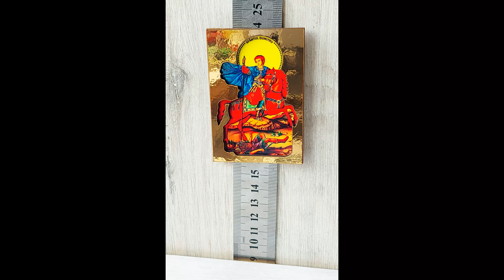✠ Iconița magnet cu foiță aurie (6X8cm) cu Sfântul Mare Mucenic Dimitrie – Izvorâtorul de Mir ✠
● Această iconiță are pe suportul din lemn un strat de foiță aurie. Iconița poate fi aşezată pe frigider sau pe metal feros, are dimensiunea de 6X8 cm iar pe spate are lipită o folie magnetică.
● Sfântul Mare Mucenic Dimitrie a trăit pe vremea împăraţilor Diocleţian şi Maximian Galeriu (284-311). A fost fiul dregătorului cetăţii Tesalonicului și a fost botezat în taină de părinţi, de frica prigoanei împotriva creştinilor. Sfantul Dumitru a cunoscut adevărul prin cuvintele părinţilor săi care l-au invatat toate tainele sfintei credinţe. Astfel tânărul Dumitru creştea cu anii şi cu înţelepciunea, urcând scara virtuţilor, a ajuns la vârsta cea desăvârşită. Părinţii lui s-au dus din viaţă, lăsând pe tânărul Dimitrie moştenitor mai multor averi. Ȋmpăratul Maximian, afland de moartea dregătorului Tesalonicului, l-a chemat pe Dumitru şi, cunoscându-i înţelepciunea, l-a făcut dregător în locul tatălui său. Şi a fost primit Sfântul cu mare cinste de cetăţeni, iar el cârmuia cu multă vrednicie poporul, propovăduind pe faţă dreapta credinţă şi aducând pe mulţi la Hristos. Dar, nu după multă vreme, a aflat împăratul că dregătorul lui Dimitrie este creştin şi s-a mâniat foarte tare. Drept aceea,  împăratul a poruncit să-l închidă în temniţă. Şi se bucura împăratul, văzându-l pe Lie, gladiatorul lui preferat, vandal de neam, care era înalt și puternic, cum ucidea creștinii în arena. Nestor, un tânăr creştin cunoscut Sfântului Dimitrie, văzându-l pe Lie ucigând fără cruţare pe creştini, s-a aprins de mânie și, vrând să se lupte cu vandalul, merge la Sfântul Dumitru, în temniţă și cere de la el binecuvântare ca să-l poată birui pe acel ucigaşul de oameni. Sfântului Dimitrie, însemnându-l cu semnul Sfintei Cruci pe frunte, i-a zis: „Du-te! Şi pe Lie vei birui şi pe Hristos vei mărturisi!”. Deci, intrând în luptă cu Lie, Nestor a strigat: „Dumnezeul lui Dimitrie, ajută-mi!” și îndată la doborat si omorat pe Lie. împăratul s-a întristat mult de moartea gladiatorului, aflând că Sfântul Dimitrie este cel care l-a îndemnat pe Nestor să se lupte cu Lie, a poruncit ostaşilor să-l străpungă cu suliţele pe Sfântul, în temniţă, pentru că a fost pricina morţii lui Lie. Astfel, în zorii zilei, ostaşii au mers în temniţă, unde l-au găsit pe Sfântul Dumitru rugându-se, iar când s-au apropiat să-l străpungă cu suliţele, Sfântul şi-a ridicat mâna dreaptă, primind prima lance în coastă, asemenea Mântuitorului. Ucis de ostaşi în data de 26 octombrie în anul 311, Marele Dimitrie şi-a dat sufletul în mâinile lui Dumnezeu. A doua zi, tot din porunca împăratului, i s-a tăiat capul şi Sfântului Nestor.
De atunci Moaştele Sfântului Dimitrie, izvorâtoare de mir, au săvârşit multe minuni şi nenumărate tămăduiri. Trupul Sfantului se află şi astăzi în biserica sa din orașul Tesalonic, în Grecia. În prima duminică după sărbătoarea Sfântului Dumitru, la Vecernie, este deschisă racla în care sunt prezente Sfintele Moaște. Tot atunci, Mitropolitul scoate tava de sub Sfintele Moaște în care se adună pe tot parcursul anului cu Mir vindicător. Acest Mir este apoi amestecat cu ulei de la Sfântul Maslu și este dăruit credincioșilor bolnavi spre tămăduire.
● Țara de origine: România
● Obiect sfinţit †

♦ Comenzile din ROMÂNIA se livrează prin curier sau prin poştă. Pentru comenzile mai mici de 100 lei se adaugă şi cheltuielile de transport de 20 lei.
♦ Pentru mai multe detalii vă rog să mă contactaţi prin:
♦ Vă mulţumesc şi vă doresc o zi binecuvântată.